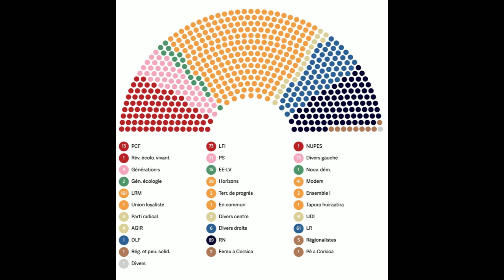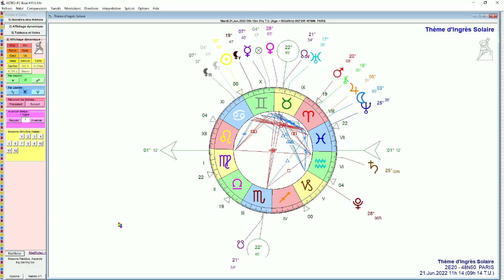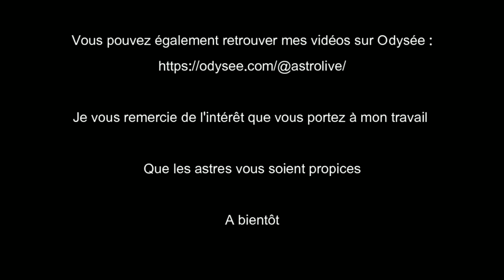Le Solstice d'été